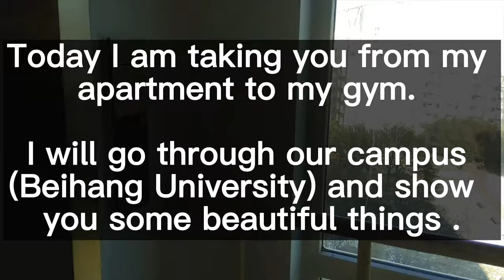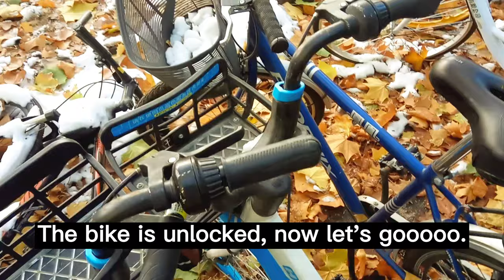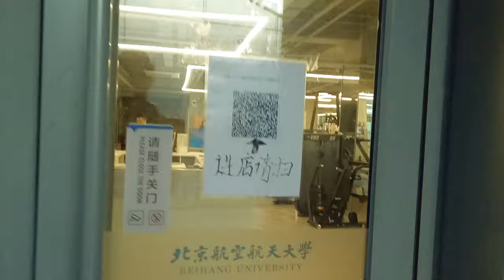Let me take you to my Gym inside Beihang University in China.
In this video, i am taking you from my dormitory to my Gym. The gym is inside our campus (Beihang University old campus). Have you ever been in China before, which city or province?